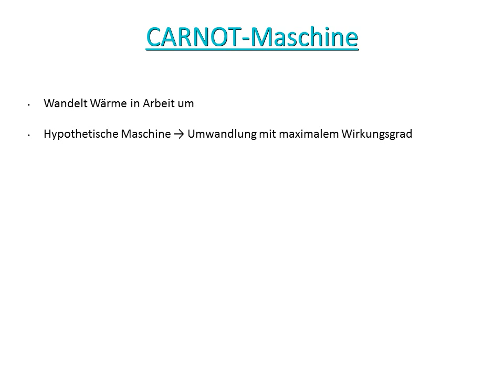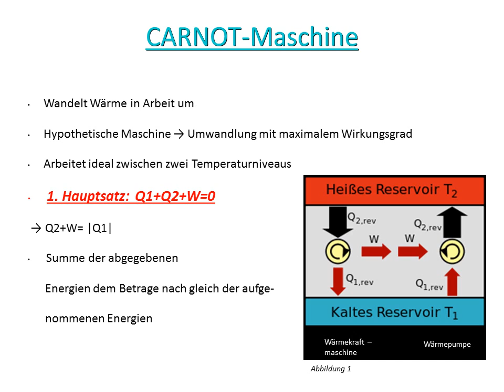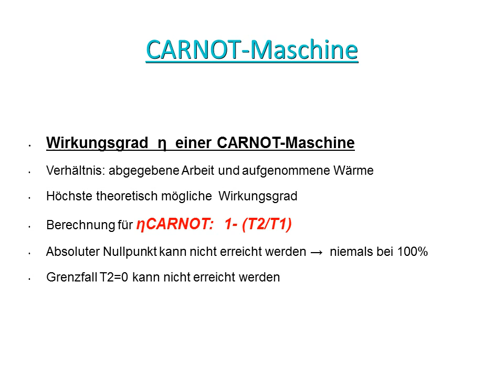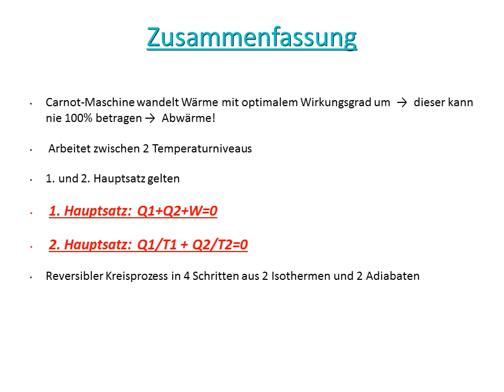KT20 Welche dieser Aussagen treffen auf einen CARNOT-Maschine zu? (Energie, Entropie, Wirkunsgrad)